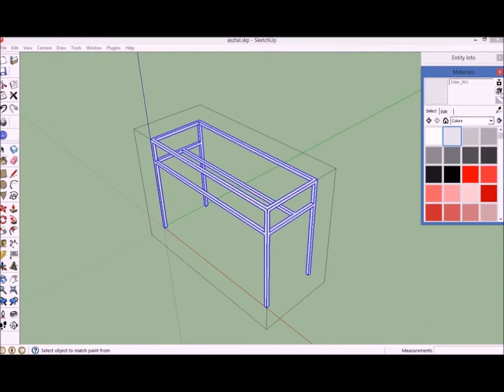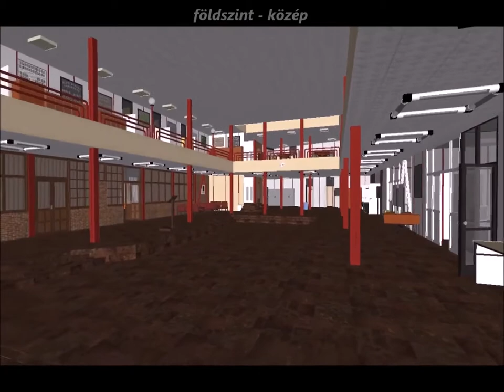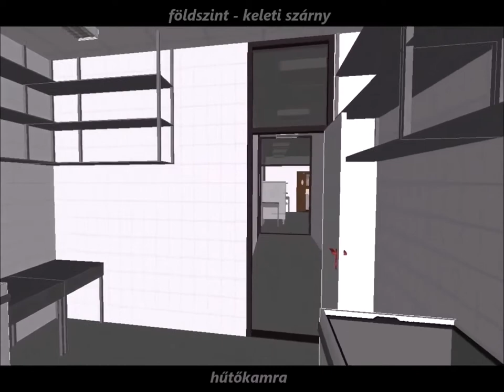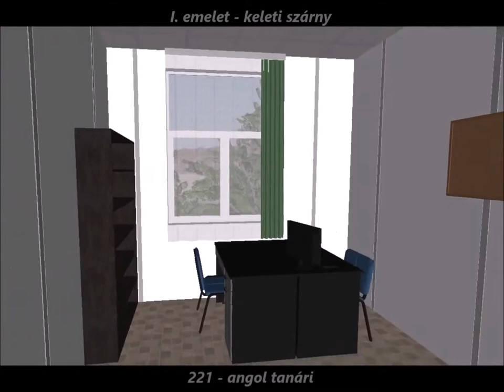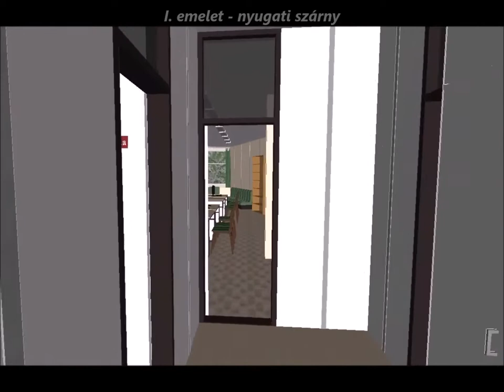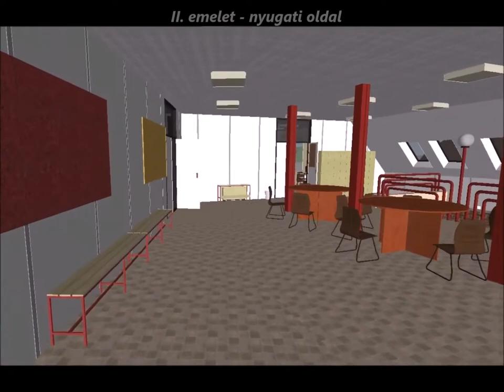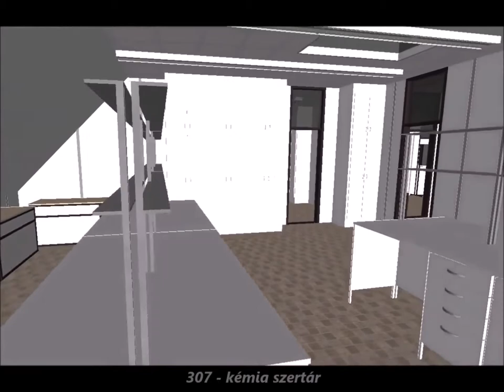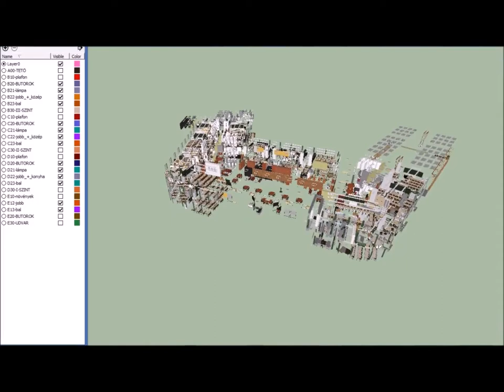Virtuális iskola – bővített kiadás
A videóban a Szigetszentmiklósi Batthyány Kázmér Gimnázium virtuális mása tekinthető meg, melyet egy útvonalon haladva követhetünk végig.

Két film készült, melyekben vannak átfedések, néhány azonosnak tűnő jelenet, viszont egyik sem tartalmazza a másik videót. Leginkább a látásmódban van különbség.

Kinek ajánlott a film rövid (32 perces) verziója:
Annak is aki már jól ismeri az épületet, de annak is, aki nem ismeri és egy ”rövid” áttekintést szeretne kapni az iskoláról.

Kinek ajánlott a bővített (74 perces) kiadás:
Aki nagyon kíváncsi, és szeretné az iskola összes termét, eldugott helyeit részletesen megtekinteni. Ehhez a verzióhoz tartalomjegyzék is tartozik, mely rögtön a videó elején található.

Az épület hibahatárai max. 1-1 méter széltében és hosszában.
A legtöbb bútor centiméteres pontosságú.

Az iskola rajzolása kb. 8 hónap szabadideje, a filmkészítés +2 hónap. 2014 szeptemberétől 2015 májusáig, majd véglegesítő munkálatok 2016 januárjában.

A SketchUp-fájl és a filmek fel lettek ajánlva az iskola részére, annak 25. évfordulója alkalmából.